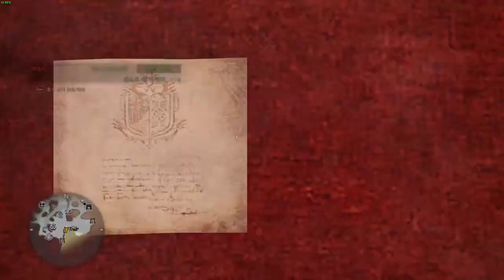몬스터헌터 월드 아이스본 밀라 솔플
중간에 영상 끊김